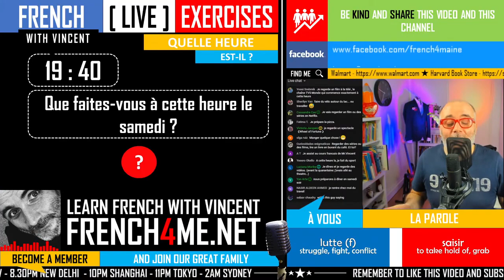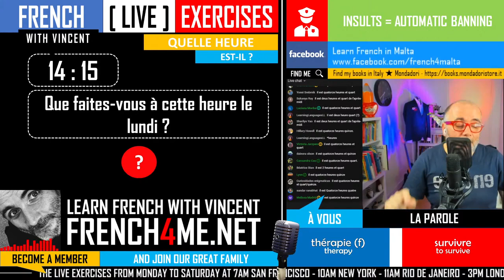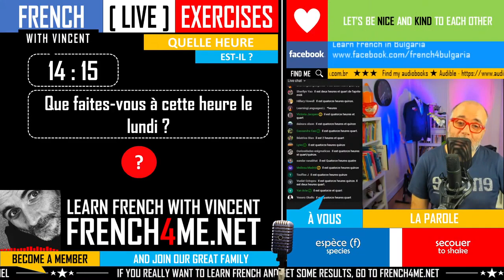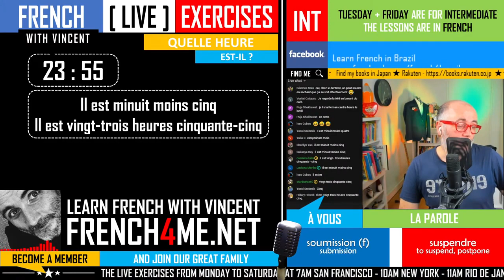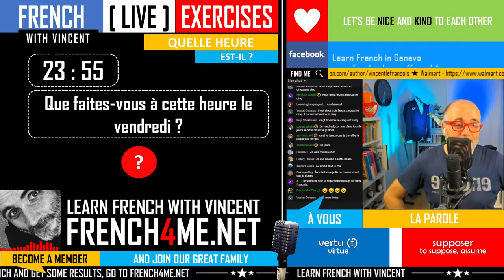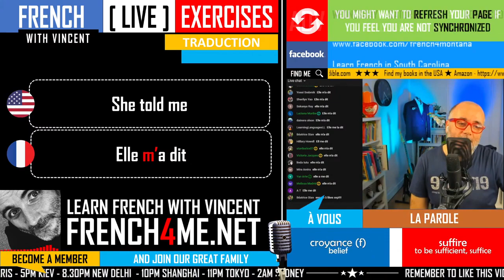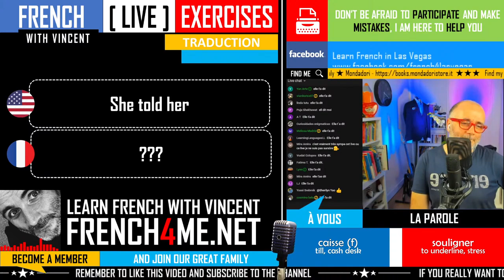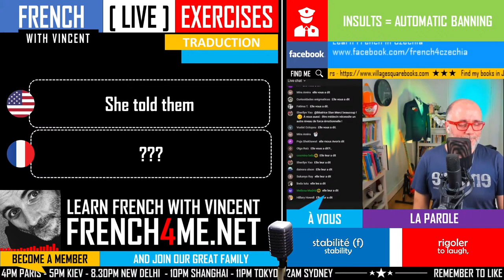LEARN FRENCH IN 5 DAYS I ADVANCED EXERCISES I EPISODE 19